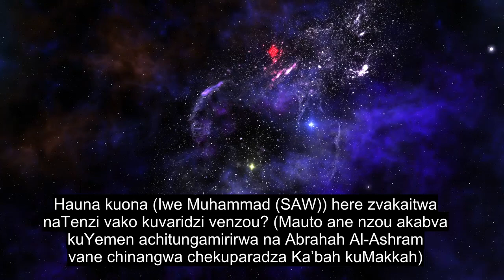Chitsauko 105 Nzou, Rakanaka Quran Kudzokorora, 90+ Mitauro Yemusoro